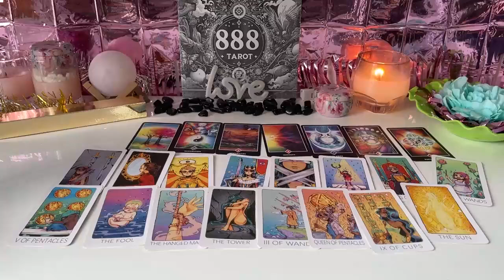PISCES - THIS IS A LIFE CHANGING READING! PISCES TAROT LOVE READING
PISCES NOVEMBER 2024 - THIS IS A LIFE CHANGING READING! PISCES NOVEMBER TAROT LOVE READING
Hello!!!